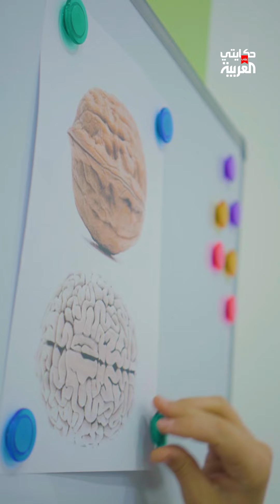عفاف من الجزائر تستخدم رياضة العقل مع الأطفال لتطوير قدراتهم على التعلم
عفاف الجزائرية مدربة رياضة العقل تعلم الأطفال تمارين جسدية وذهنية لكسر حاجز التوتر والصعوبة في التعلم
لمعرفة أحدث المستجدات.. عبر البث المباشر من هنا ⤵
وبإمكانكم متابعة العربية على منصات التواصل